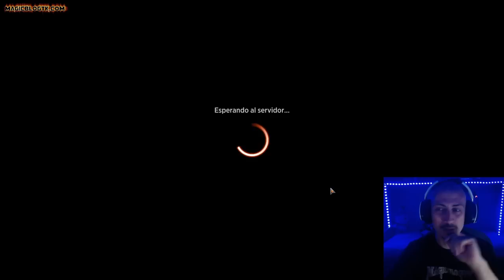RAMP INFINITO para ganar con ELDRAZIS!! Monogreen Devotion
15 Bosque (MIR) 347
4 Elfos de Llanowar (DAR) 168
4 Cultivar (M21) 177
4 Simulacro solemne (M21) 239
4 Místico élfico (M14) 169
4 Fuente radiante (M21) 248
3 Ugin, el dragón espíritu (M21) 1
1 Ulamog, el Hambre Que No Cesa (BFZ) 15
1 Oasis de Hashep (AKR) 301
4 Karn, el Gran Creador (WAR) 1
1 Ugin, el Inefable (WAR) 2
4 Nissa, la que Sacude el Mundo (WAR) 169
4 Druida del paraíso (WAR) 171
2 Golos, peregrino incansable (M20) 226
2 Gárgarot anciano (M21) 179
1 Simbiosis de Madera Torcida (ZNR) 215
1 El Árbol del Mundo (KHM) 275
1 Boseiju, la que perdura (NEO) 266

Sideboard
1 Gólem meteoro (M19) 241
1 Jaula del cavatumbas (M20) 227
1 Soberano Celeste, Buque del Cónsul (KLR) 272
1 Catalejo hechizado (XLN) 248
1 Estatua del Dios Faraón (WAR) 238
1 El Gran Crómlech (ELD) 161
1 Lanza Sombría (THB) 236